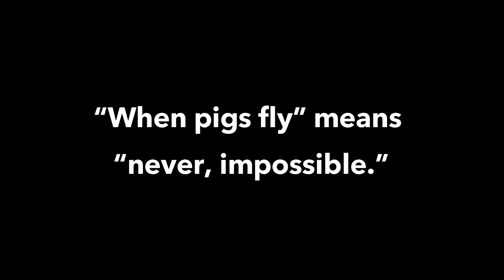Idioms in movies: When pigs fly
"When pigs fly" means "never, impossible."